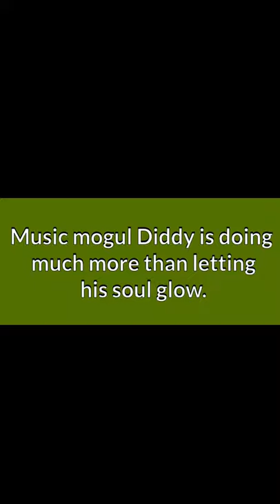Diddy Reveals The Secret To His Hair’s Beauty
Music mogul Diddy is doing much more than letting his soul glow. The hip-hop icon takes a minute away from hit-making to show the world how he embraces good hair.

The clip starts off with a shower cap keeping his hair dry before Puffy shares another clip of himself at a sink.

Puff Daddy reveals he uses cold - not hot - water to make sure his hair doesn’t dry out.